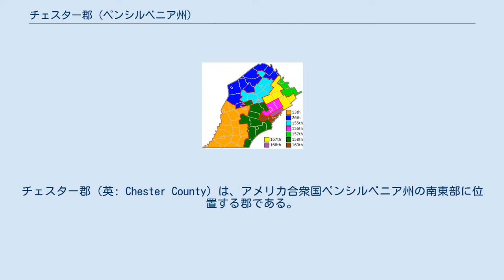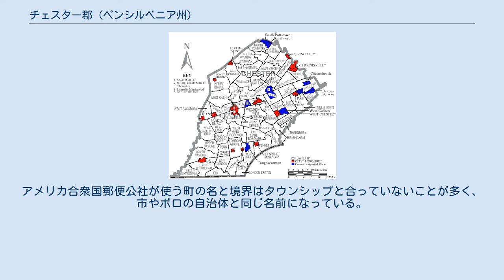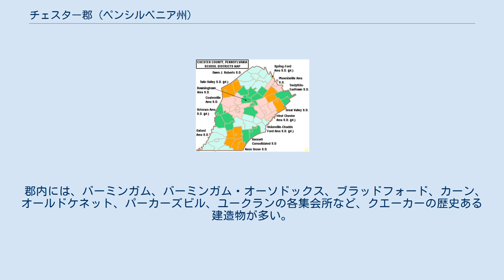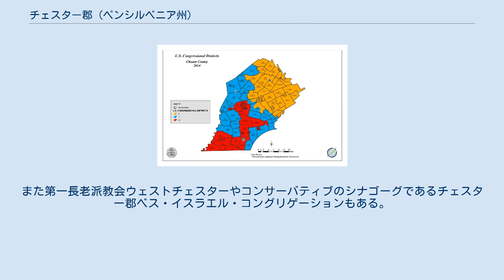チェスター郡 (ペンシルベニア州)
チェスター郡（英: Chester County）は、アメリカ合衆国ペンシルベニア州の南東部に位置する郡である。
2010年国勢調査での人口は498,886人であり、2000年の433,501人から15.1%増加した。
郡庁所在地はウェストチェスター・ボロ（人口18,461人）であり、同郡で人口最大の町でもある。
チェスター郡は、2010年の一世帯当たり収入の中央値で州内で最も裕福な郡であり、国内でも第24位である。
 チェスター郡東部にはフィラデルフィア市西郊外部のメインラインを構成する多くの町があり、また最南部はデラウェア郡南西部と共に、デラウェア州ウィルミントン郊外部と見なされている。
1682年にウィリアム・ペンが設立した当初3郡の1つであり、郡名はイングランドのチェスター市から採られた。
デラウェア・バレー地域に入っており、またフィラデルフィア市と直接接していないことでは唯一の郊外郡である。
 1682年8月24日、ペンシルベニア植民地にウィリアム・ペンが設立した当初3郡は、フィラデルフィア郡、バックス郡とチェスター郡だった。
当時のチェスター郡領域は、北でフィラデルフィア郡に、西はまだ定義が難しかった植民地西側境界に（サスケハナ川が相当）、東はデラウェア川に、南はメリーランド植民地とデラウェア植民地に接していた。
チェスター郡はニューネーデルラントとニューヨーク植民地の「アップランド」と呼ばれた地域のペンシルベニア側部分を置き換えたものであり、1681年3月4日の勅許で公式にペンシルベニア領土とされたが、同年6月までは以前のアップランドのままだった。
郡東部にウェールズ・トラクトの多くが入っており、初期開拓者がつけたウェールズに因む地名が現在も多く残っている。
 1729年5月10日、ペンシルベニア4番目の郡として、チェスター郡領域からランカスター郡が設立された。
1752年3月11日、チェスター郡北部とランカスター郡およびフィラデルフィア郡の一部を合わせてバークス郡が作られた。
 チェスター郡の当初の郡庁所在地は造船業の中心地であり、郡東端にあったチェスター市だった。
郡西部の人口が増加したことに対処するため、1788年により郡の中心に近い場所に郡庁所在地が移された。
郡東部の住人を宥めるために当時タークスヘッドと呼ばれていた村をウェストチェスターと改名した。
しかしその甲斐もなく1789年9月26日は郡東部が分離してデラウェア郡となり、チェスター市もその中に入った。
ウェストチェスターは現在まで郡庁所在地であり続けている。
 チェスター郡の歴史の多くは、フィラデルフィア市とサスケハナ川の間にあることから影響されてきた。
「西部」（ランカスター郡）への最初の道路は郡中心部を通った。
これに幾らか調整が加えられてリンカーン・ハイウェイとなり、後に アメリカ国道30号線となった。
この道路は通過する町の大半でランカスター・アベニューと呼ばれている。
最初の鉄道（後のペンシルバニア鉄道）がほぼ同じルートを辿り、レディング鉄道はスクーカル川を上ってレディングに至った。
産業は鉄道沿線に集中するようになった。
交通が容易になったことで、労働者は都市で就職して通勤するようになり、郊外部の発達に繋がった。
今日でも開発が進んだ地域は交通幹線に沿って伸びる「指」の形になっている。
 アメリカ独立戦争のとき、ブランディワインの戦いが郡南東端で起きた。
バレーフォージの宿営地は郡北東端にあった。
郡の地形はうねりのある丘とバレーであり、ピードモント台地と呼ばれる地域に属している。
 郡内の河川はオクトラロ・クリーク、ブランディワイン・クリーク、チェスター・クリークおよびスクーカル川である。
土壌の多くは肥沃で豊富なローム層であり、深さは24インチ (610 m) ある。
温暖な気候でもあり、長く農業地帯として繁栄してきた。
フィラデルフィア市に近いことで、郊外化による開発の大きな波を被ってきた。
開発地は増えたが、それでも農業は郡経済の主要な要素である。
馬を育てる農園の数が増え続けている。
郡南部ではマッシュルームが特産品である。
 郡内最高地点は郡北西部ハニーブル...